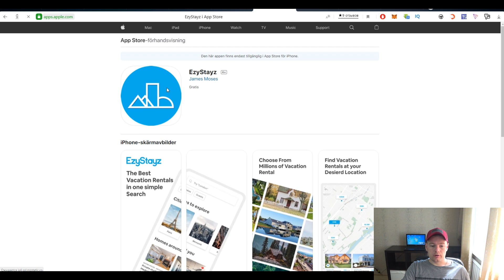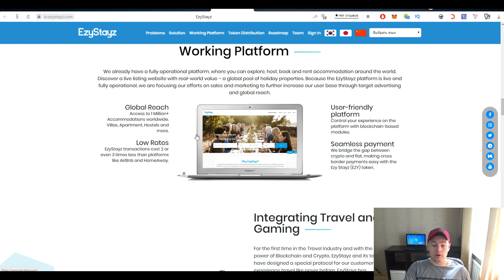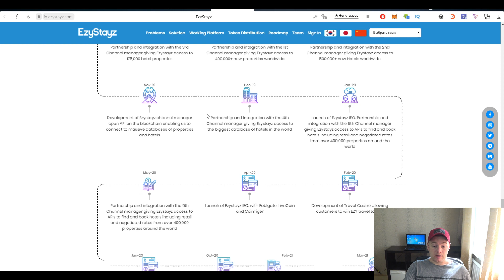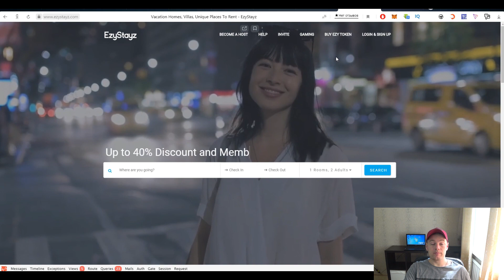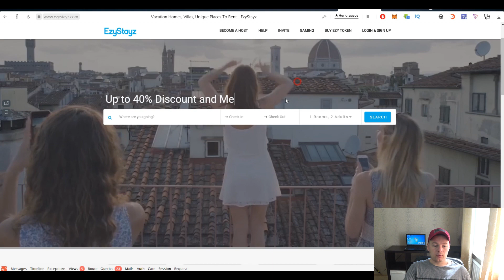EzyStayz - Глобальная блокчейн платформа для аренды жилья в путешествиях.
EzyStayz Глобальная платформа для путешествинников и собственников недвижимости. EzyStayz-это надежный общественный рынок, где люди могут снимать, сдавать в аренду и бронировать уникальные объекты недвижимости по всему миру. И все это с помощью блокчейна и криптовалюты.

ETH - 0xfFe1Ce2814116b47B5f4D20A208B773dcc1fEF20